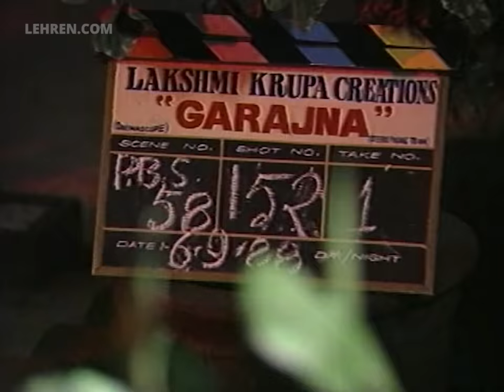Sridevi And Rishi Kapoor Shooting For Garajna (1991) | Unreleased Film | Flashback Video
Watch this precious video from the 90s featuring the late actors Sridevi and Rishi Kapoor being choreographed by late Saroj Khan for a film titled 'Garajna'. The film featured Rishi Kapoor, Vinod Khanna, Sridevi, Amrish Puri, Shilpa Shirodkar and Nutan. 'Garajna' remains completed and unreleased due to the financial issues of the producers. Sridevi RishiKapoor SarojKhan @LehrenRetro